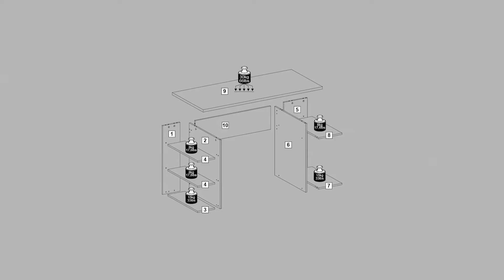Madesa Assembly instructions 9409CF - MADESA Computer Gaming Desk with Storage Shelves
Hey, we are very happy that you bought a product from Madesa! We will be very happy if you send photos of the result of the assembly. Would you like to share some pictures with us? Just send by direct on Instagram @madesamoveis.

Brazil: @madesamoveis
Furniture: @madesa

1. Do you have your own store? How can I buy it?
     A.: Yes! We have an official on-line store: madesa.us.

2. Does the product come assembled? If not, you make the assembly?
     A.: Madesa doesn’t have an assembly service. All the products have an installation manual with all the hardware.
 In our Youtube channel you can find many instructional videos with the step-by-step assembly and many useful tips!

3. Is it trusted to buy from Madesa?
     A.: Yes, you can trust! We have a strong position in the digital market, through the sale in marketplaces and in our own e-commerce.

4. What are the forms of payment?
     A.: The forms of payment can be consulted on the site where the purchase is being made.